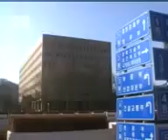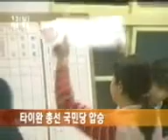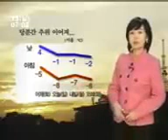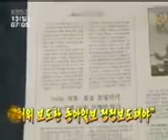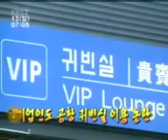y2mate com 일요 뉴스 타임 Jan 13 2008 김준석 최송현 144p 1